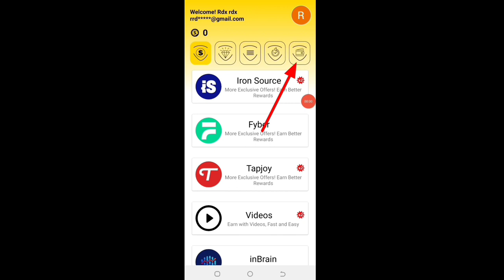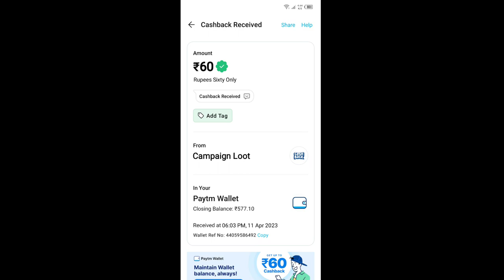Today New Campaign Loot Offer 30₹+50₹+30₹ Instant Paytm Cash || Tasks💰Campaign BUG|| New Paytm app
Code: VK7PMY

1 miss call 10 paytm cash

 Owner Of (Loot Ka Dhn) Youtube channel